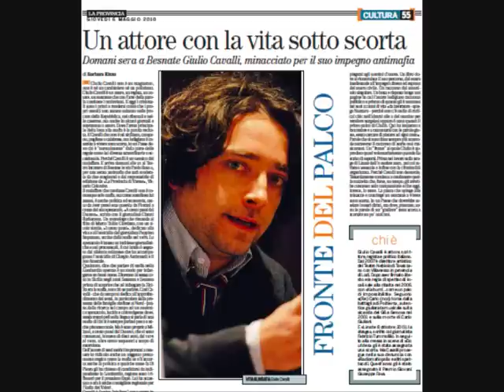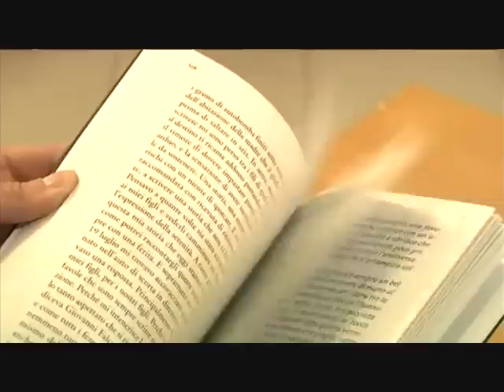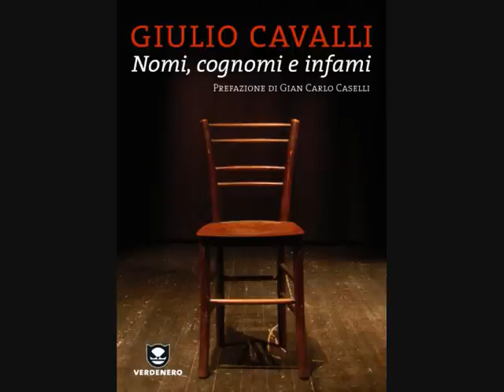Wild Italy - Intervista a Giulio Cavalli, attore sotto scorta e consigliere regionale Idv.wmv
Il Direttore del blog Wild Italy, intervista Giulio Cavalli, attore, regista teatrale e consigliere regionale Idv in Lombardia. E' attualmente sotto scorta per la sua attività teatrale antimafia. Nel corso dell'intervista, si parla anche della sua ultima avventura editoriale "Nomi, cognomi e infami".